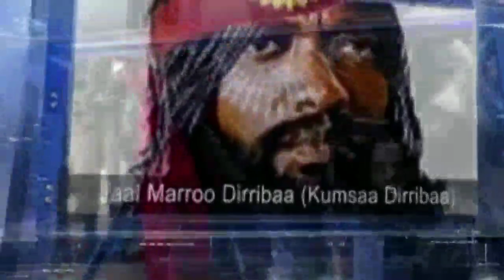ODUU Hatattama Marii Nagaa guyya 8ffaa Ezema rifachise hoganota Abo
ODUU Hatattama Marii Nagaa guyya 8ffaa Ezema rifachise hoganota أنم